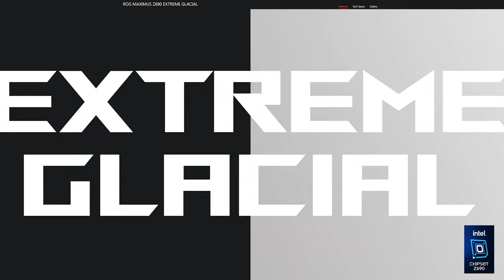Mainboard Giá Bằng SH | ASUS ROG MAXIMUS Z690 EXTREME GLACIAL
Một trong những chiếc mainboard Z690 đắt đỏ nhất trên thị trường hiện tại. Nếu anh em muốn đưa CPU Intel đời 12 lên mức hiệu năng cao nhất thì ASUS ROG MAXIMUS Z690 EXTREME GLACIAL là sản phẩm hợp lý nhất dành cho anh em với 24 + 1 pha cấp điện. Và để xem với mức giá này thì ASUS ROG MAXIMUS Z690 EXTREME GLACIAL sẽ đem lại những gì cho anh em nhé